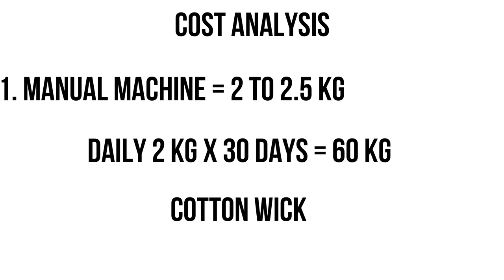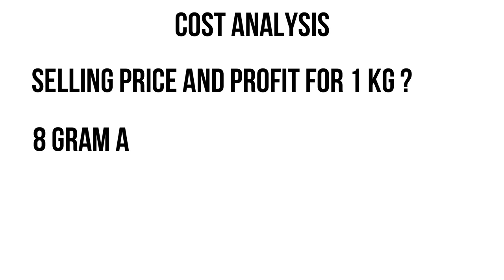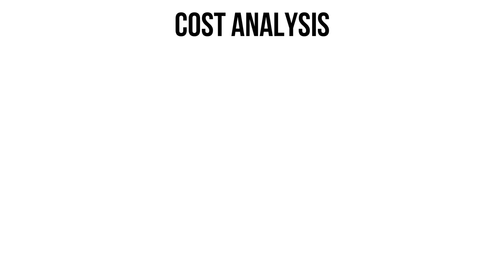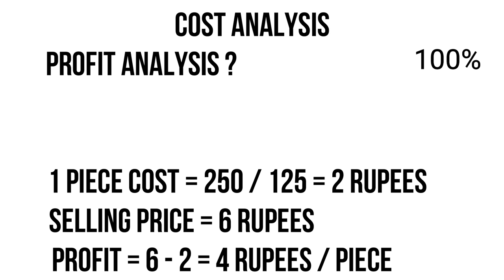cotton wicks business | cotton wick business cost analysis in Hindi | new business ideas 2022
I have covered every topic related to cotton wicks business, and this is best business idea for the long term. in India culture people lit the candle that's why cotton wicks used frequently in India and if we talk about cotton wicks business profit, then there is almost 100% profit percentage

My name is Rahul Chhari, I have started this channel for helping people who have desire to start their own business in 2022, I spread business ideas in the Hindi language which Help people to start business in India and I have covered a profitable business idea in India where Indian economy can grow with the help of MSME. This is the new business ideas 2022, This new business idea is a low investment high profit business, This is low investment business ideas, This business idea in 2022 is very low risk low competition business in 2022, This business ideas for women. please support to the Business idea in Hindi to reach out to the people